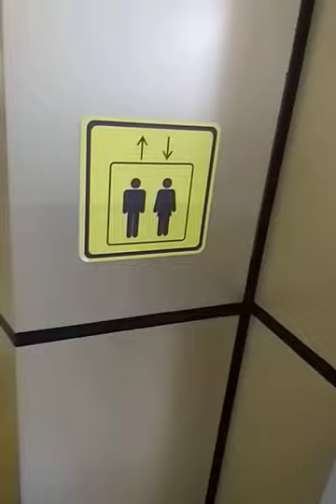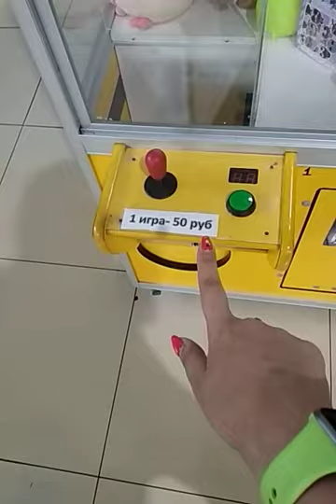МФК МЕГА ✔️ В ожидании лифта ⬆️ Сначала мы подумали, что игровые автоматы не работают 🙅